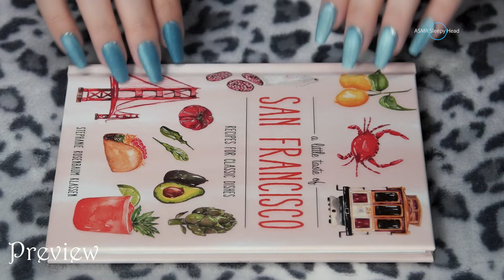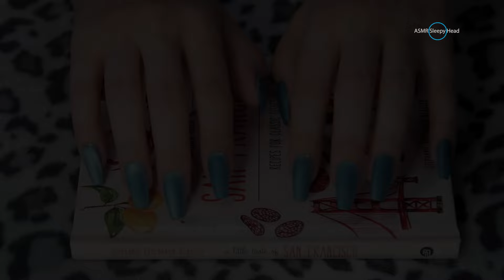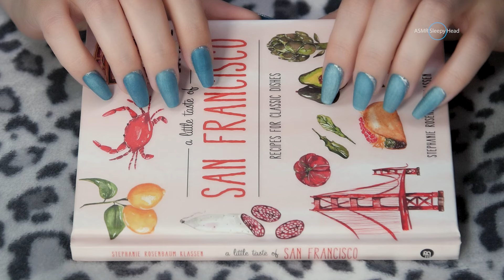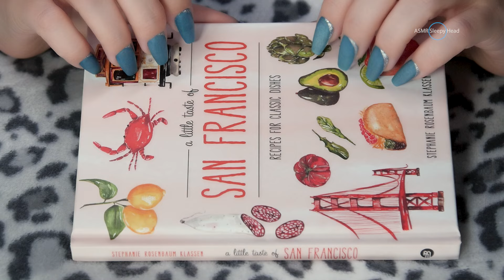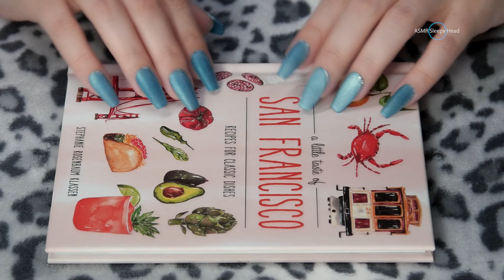🎧ASMR Addictive Tapping / NO TALKING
Hi guys! In this video you will find addictive close-up tapping. The pace will be slightly faster than usual but will still be very gentle and delicate. I hope that you find this video helpful for whatever you might need (sleep, study, chores, etc.) Let me know which part was your favorite. I hope you will get lots of tingles or feel relaxed.

Goodnight my sleepyheads,

xoxo

⏩ Timestamps:

0:00 -  preview

03:18 -  iridescent wallet

06:48 -  wooden brush

10:19 -  blue sunglasses

13:58 -  cardboard packaging

16:05 - bees wax wrap

18:40 - phone

21:55 -  book

24:55 -  ocarina

27:48 -  leaf coasters